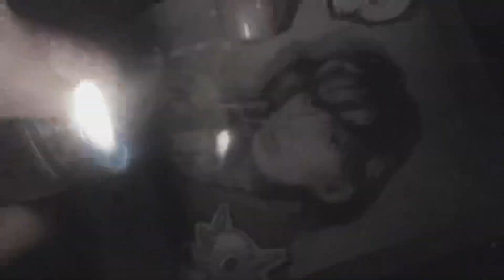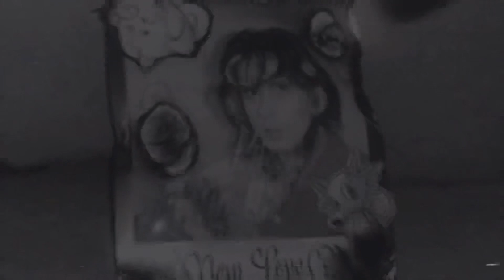Good Boy 🖕 (my depressed dude movie and avril lavigne music video)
• Good Boy™.

X

2. my curated playlist with tunes, for you.

Playlist Link: Depressed Dude (Soundtrack),

products used:

eyes
Wet N Wild Mega Last Breakup-Proof Waterproof Retractable Gel Eyeliner in Black.

Collab Makeup Ultimate Eyes Cream Eye Color in Titanium Desire.

Mac Cosmetics Single Eyeshadow in Copper.

Mac Cosmetics Single Eyeshadow in Carbon.

Sugarpill Pressed Eyeshadow in Love Plus.

Collab Glitter & Go Liquid Eyeshadow in Glitter Tycoon.

Revlon Extra Curl Eyelash Curler.

Ardell Splash Party Waterproof Mascara.

face
Kryolan TV Paint Stick in NB1, for light blurred coverage.

Jeffree Star Cosmetics Magic Star Setting Powder in Translucent.

Sugarpill Pressed Eyeshadow in Love Plus as blush.

LORAC Light Source Illuminating Highlighter in Bold Spirit, all over face.

lips
Black Up Matte Liquid Lipcolor in LM05, blended with brushes and fingers.

Maybelline SuperStay 24, 2-Step Liquid Lipstick in 240 All Night Apricot.

hair
Got2b Beach Trippin' Salt Spray.

Tigi Bed Head Some Like It Hot Heat Protection Spray.

Jojoba oil for a shiny look.

Perfect Results Cocktails Martini in Coconut Oil Hydration Shot.

Tigi Bed Head Joyride Texturizing Powder Balm.

fashion
Dog Dad blue baseball hat from Target.

Women's Orange Sherpa Long Sleeve Zip-Up Jacket by Goodfellow & Co in Size XL from Target.

Hollister Women's Low Rise Skinny Jeans.

Black shoes from DSW Warehouse.

Women’s faux fur burgundy vest by Romeo & Juliet Couture, in size large.

Black cloth bracelet.

Black tank top from forever 21 men.

H&M x Justin Bieber Purpose World Tour Cropped Black Hoodie.

accessories and extras
BIC Mini Blue Lighter.

Polaroid Color Film for i-Type-Golden Moments Edition.

Vintage Pokémon cards.

song: Tomorrow by Avril Lavigne, (2002).

X

X

Film by Roger Awkward.

Performing in, Good Boy 🖕 (my depressed dude movie and avril lavigne music video) ® 2023.

Shot: April 5th, 2023.